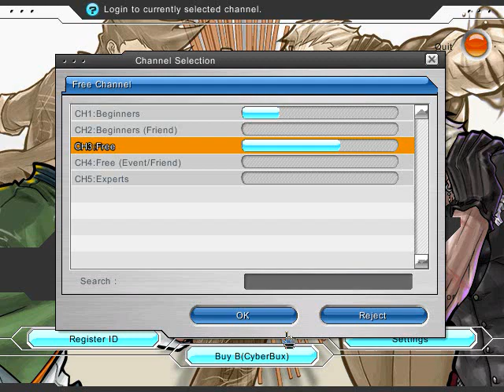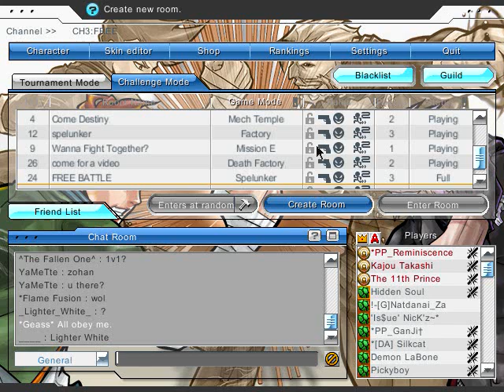Lets Play Splashfighter part 1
Lets play, and demonstration video